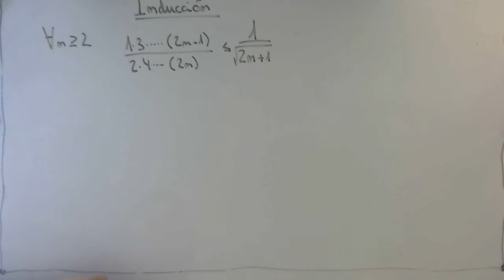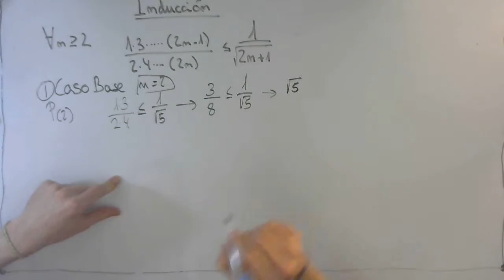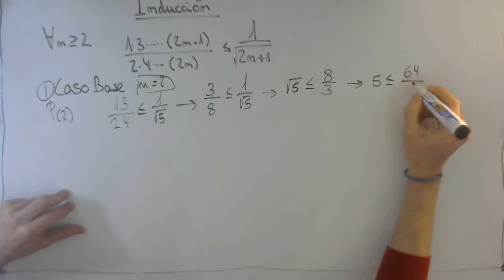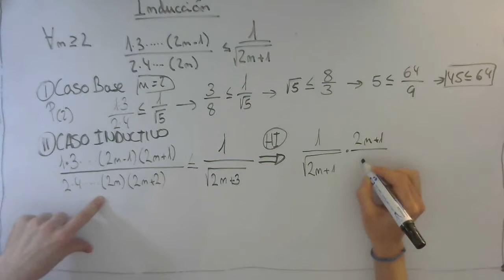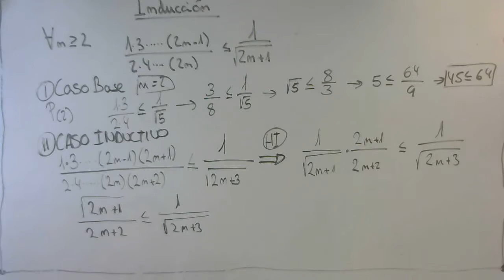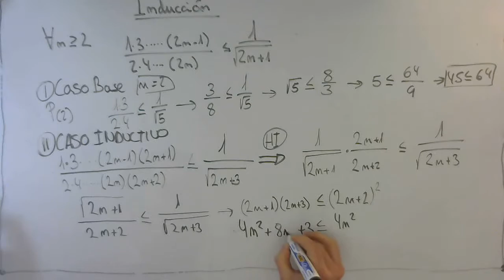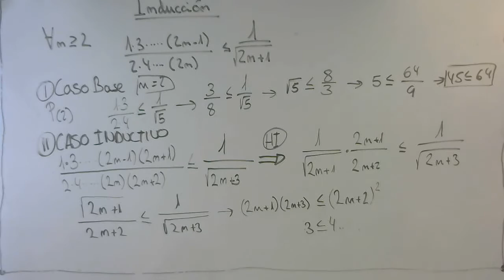Ejercicio de Induccion | Examen Parcial